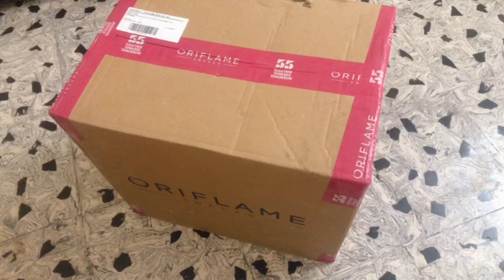Dm for order and more details